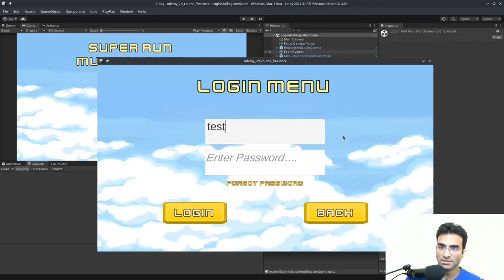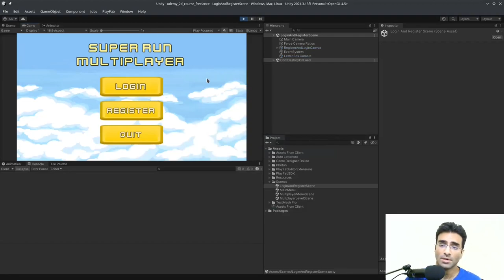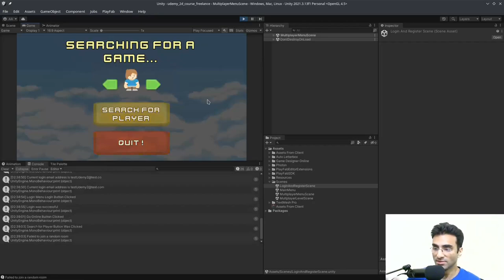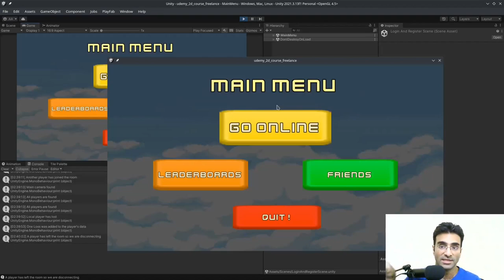Unity Game Development Course for Freelancers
As a Fiverr Top Rated Seller, I teach you everything that clients are demanding these days from sellers! I also teach you the methods that I use to generate sales and how to communicate with clients to close deals